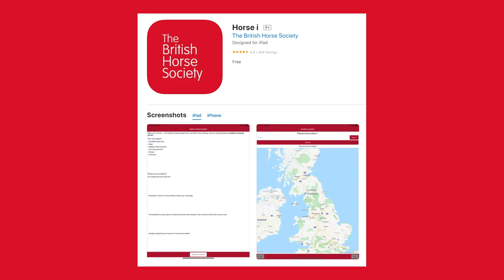horse rider road safety film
Warwickshire Road Safety partners are raising awareness of how drivers, cyclists and bikers should safely pass a horse and rider on the roads.

The Project Edward (Every Day Without A Road Death) team joined Warwickshire Police, Warwickshire Horse Watch and the British Horse Society to create the film starring Petey a warmblood gelding.

Last year nationally 66 horses were killed, and 126 riders were injured and the film highlights how passing horses wide and slow on our roads can significantly reduce these numbers.